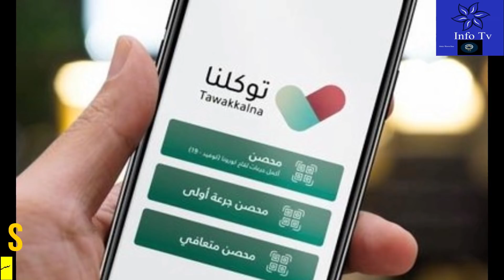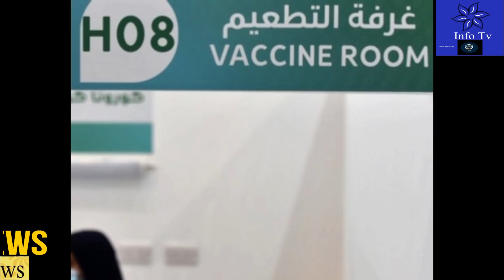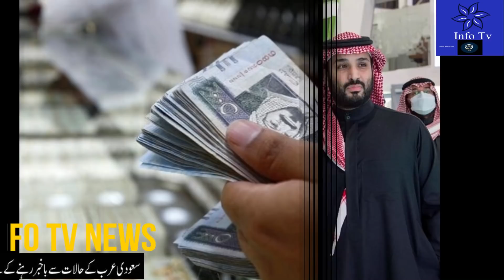Latest Saudi News Today Urdu Hindi Including New Travel Sop's|Saudi Arabia Lifts More Restrictions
Latest Saudi News Today Urdu Hindi Including New Travel Sop's|Saudi Arabia Lifts More Restrictions Now#saudi_news
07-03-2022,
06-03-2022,